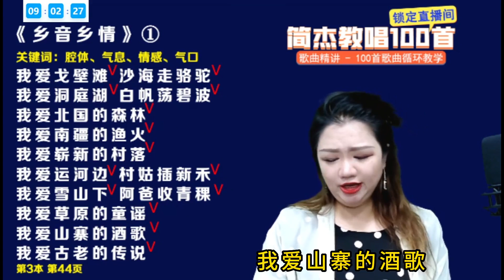简老师｜《乡音乡情》记住十字咬字法，歌声开口跪穿透力极强！